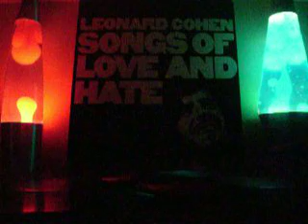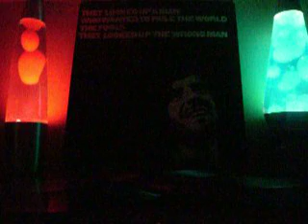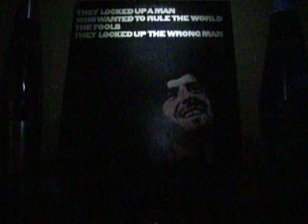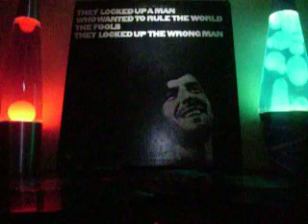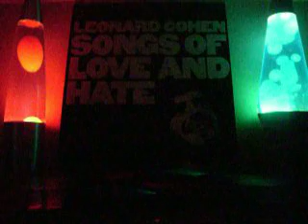LEONARD COHEN "Avalanche" Purple Rocks Vintage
- Leonard Cohen - Avalanche - Songs Of Love And Hate